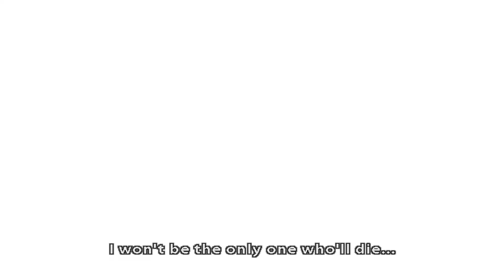Eren Protects His Friends In The Most Shocking Way (Attack on Titan)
The Garrison Regiment opens fire on Eren, Mikasa, and Armin, forcing Eren to react to save his friends.

Season 1 Episode 9 “The Whereabouts of His Left Hand"